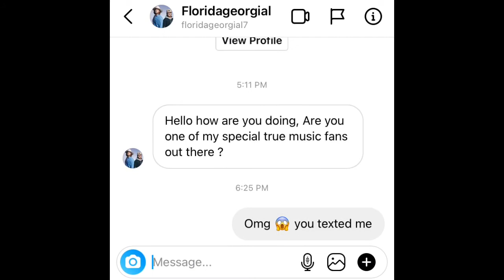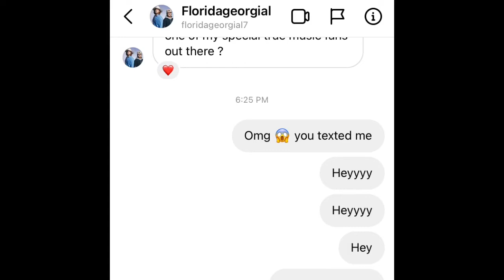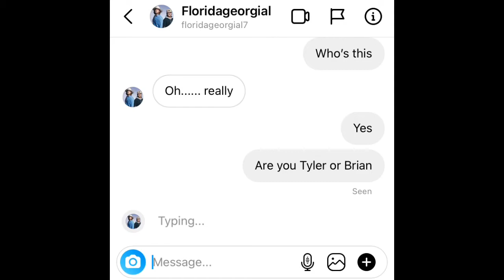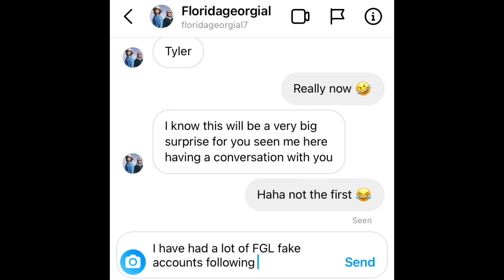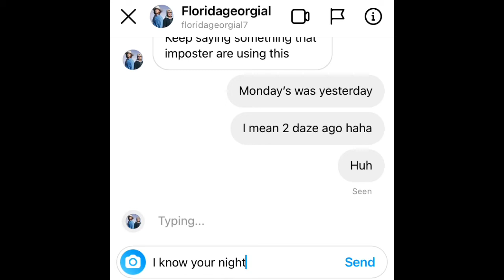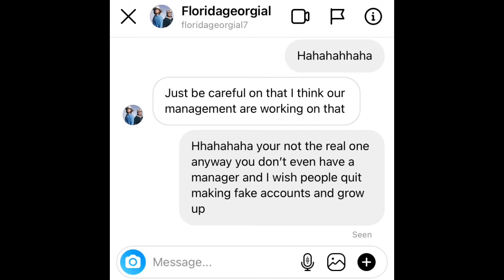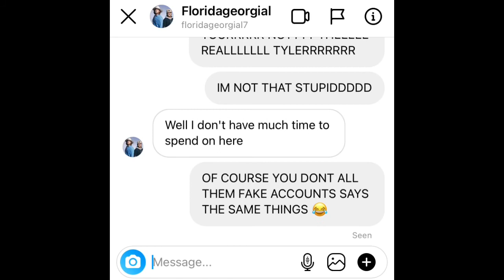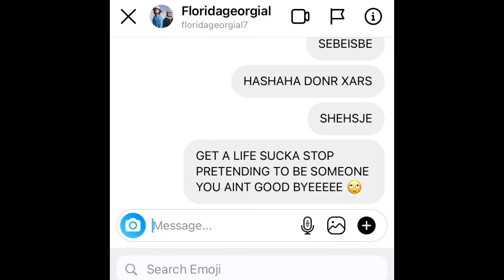Messing around with a fake Florida Georgia Line account 😂😂